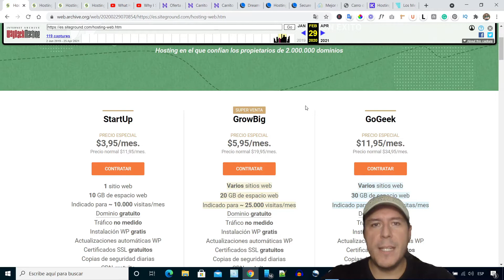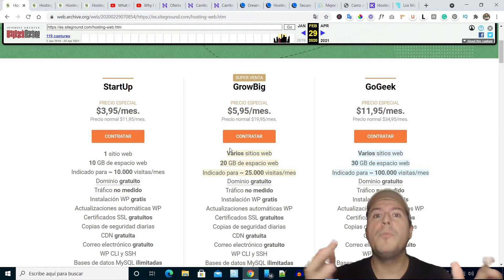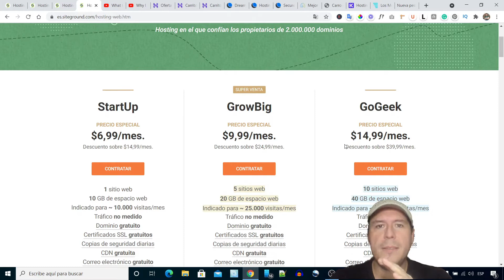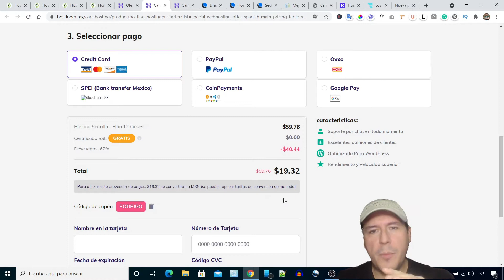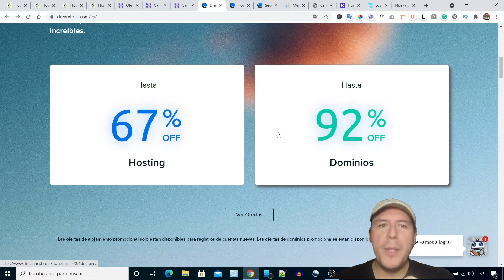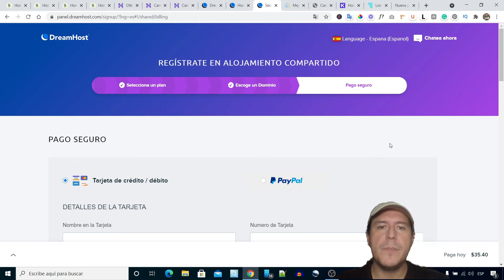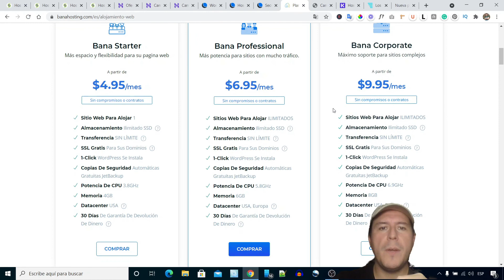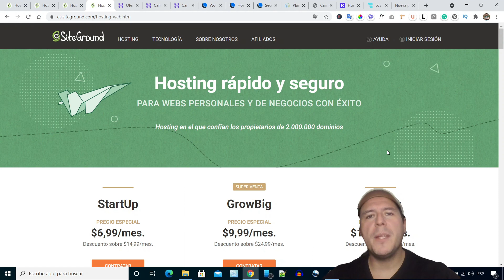SiteGround 🤔 Mejores Alternativas de Hosting 👍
SiteGround ha tenido muchos cambios en los últimos meses, subió sus precios, limitó sus planes y por estas mismas razones ya no los recomiendo como antes, en este video te muestro los abruptos cambios de SiteGround y las mejores alternativas si necesitas cambiarte o contratar Hosting a Mejor Precio.

00:00 Qué pasó con SiteGround
06:00 Mejores alternativas de hosting
16:15 Enlaces de descuento en la descripción

*Algunos de los enlaces de este video pueden ser enlaces de afiliados, si te inscribes a través de uno de ellos, recibiré una pequeña comisión, sin costo adicional para ti, esto ayuda a mantener al canal y me permite seguir haciendo videos como este. Sólo recomiendo productos y servicios que personalmente uso y me gustan. Gracias por el apoyo!